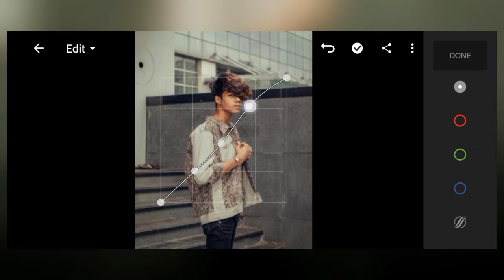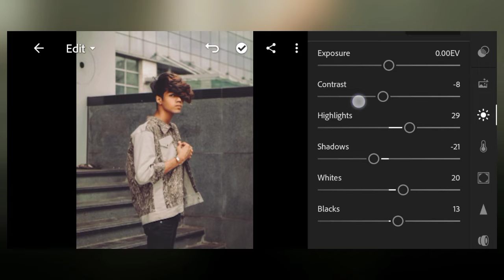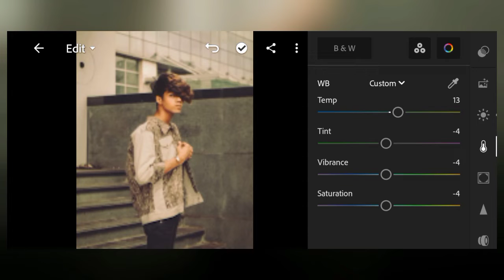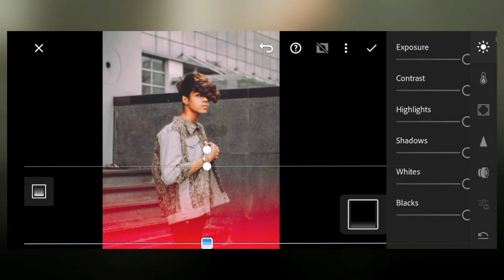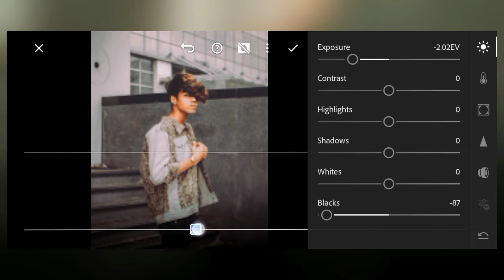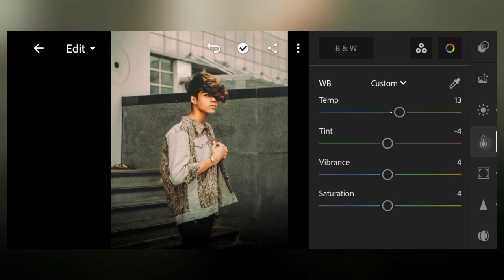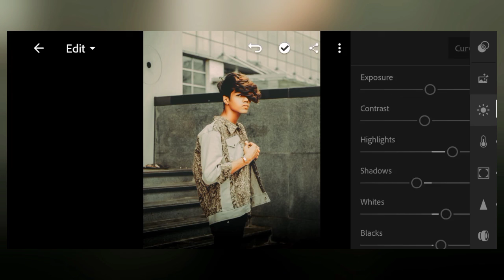Deep Green Cinematic Tone Lightroom Edition - Emmu Editz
Your Quires :-

1. Lightroom Photo Editing Tutorial
2. Lightroom Background Colour Change Preset
3. How To Edit Photo In Lightroom
4. Lightroom Se Photo Edit Kaise karen
5. Photo Editing Kaise karen
6. Snapseed Photo Editing
7. PicsArt Photo Editing

Note :-

All the image / picture shown in this video belong to the respected owner and not me I am not the owner of any picture showed in this video. All content used copyright to Emmu Editz. used or commercial display for editing of the content without proper authorisation is not allowed.

By Copyright Statute That Might Otherwise Be Infringe.